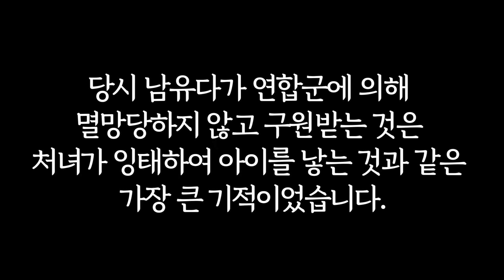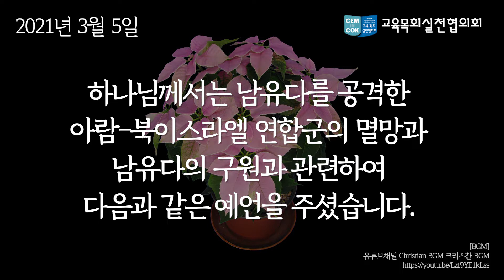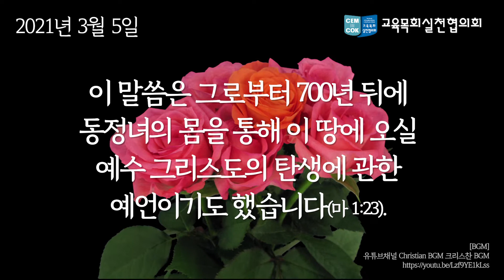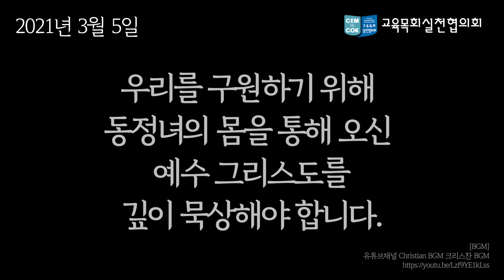[사순절묵상_210305] │동정녀의 몸을 통해 오실 예수님│사순절15일 🇰🇷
[사순절15일]

2021년 03월 05일
동정녀의 몸을 통해 오실 예수님
이사야 7:10-14

당시 남유다가 연합군에 의해
멸망당하지 않고 구원받는 것은
처녀가 잉태하여 아이를 낳는 것과 같은
가장 큰 기적이었습니다.

* 원고 : 김성덕(광주화정교회), 김주용(연동교회), 김한원(서부제일교회),
문재진(푸른빛광성교회), 박경수(하늘빛광성교회), 박봉수(상도중앙교회),
손윤탁(남대문교회), 신동명(밀알교회), 오세원(은성교회), 유상진(영암교회),
이범주(주만교회), 이희수(신성교회), 임정수(포항대도교회),
전규택(김포아름다운교회), 정성진(크로스로드선교회),
정영택(교육목회실천협의회), 최진수(영일교회), 홍정근(강남연동교회)

* 내레이션 : 장한빛, 정영택, 이기둥, 김은주, 엄윤림